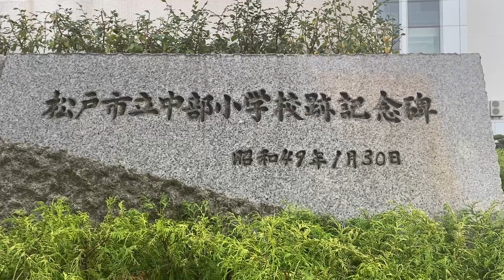キテミテマツド